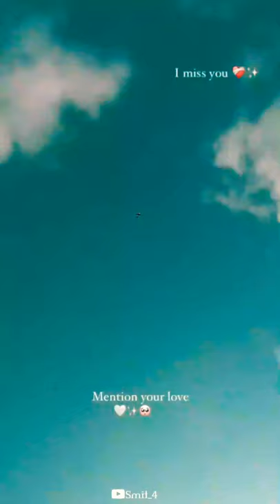Aesthetic Video | Romantic😍 . Aesthetic Status ❤️❤️ Manish💓💓 Bad 💞💞Creation 💖